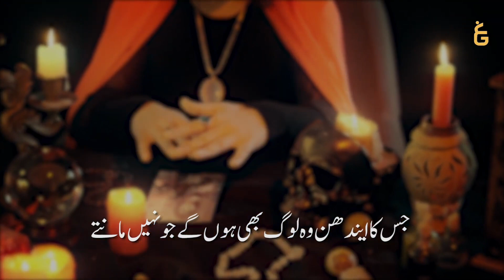Tazkeer bil Quran| Surah Al Baqarah | Verses 23-24 | البیان | Javed Ghamidi | Shahnawaz Zaidi | GCIL